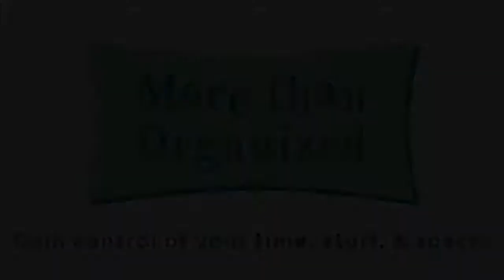Let the Clutter Go by Creating Routines | Miriam Ortiz y Pino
Let the Clutter Go by Creating Routines

Timecode
0:00 Intro
0:23 - How to Create Routines
0:36 - Why Create Habits
1:27. - The Streamlined System to Organize Your Life

In this video, I’ll provide an in-depth explanation on Let the Clutter Go By Creating Routines.

Learn to turn clutter into routines by setting manageable goals. Take it one step at a time and work to make that process as automatic as possible. Think through the steps the process. What can you eliminate to make it easier?

Do you have any questions, tips, or ideas about Letting Go of Clutter or creating your own systems?

I’m Miriam Ortiz y Pino -- Your Certified Professional Organizer and Simplicity Expert. I create simple, implementable systems that ensure what you need doing gets done.

Whether you’re struggling to:
   • get control of your papers, or
   • just feel overwhelmed and frustrated with all your stuff,
We will work together to create an environment that enables you to live your best life! You CAN gain control over your time, stuff and space.